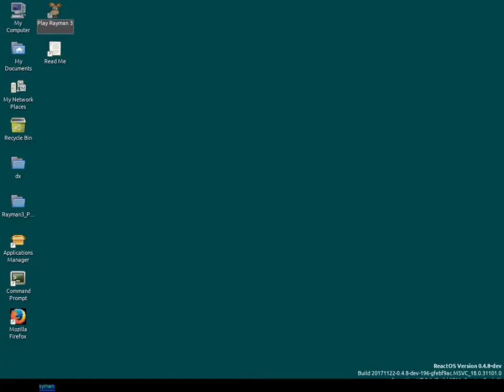Rayman 3 Demo in ReactOS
It is working, however, there are some bugs:
- Sound isn't working.
- Rayman is always charging his fist, making it impossible to attack (this may be an issue with VirtualBox)
- The game is pretty unstable.

video by Andrei Ionel